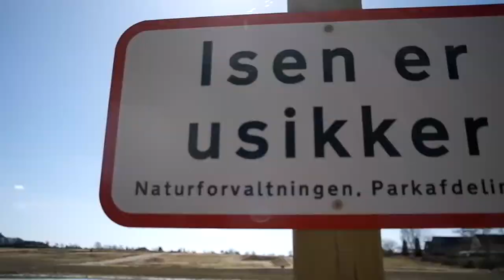Hvad vi laver på en sommerdag!